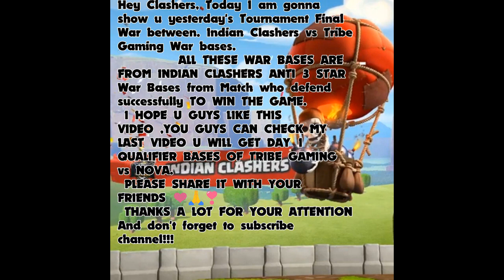BEST WORLD CHAMPIONSHIP BASES : ALL INDIAN CLASHERS WINNING WAR BASES || OP WAR BASES OF TOURNAMENT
Hey Clashers, Today I am gonna show you WORLD CHAMPIONSHIP BASES FROM CLAN INDIAN CLASHERS vs TRIBE GAMING .ALL THOSE BASES ARE 2 STAR BASES WHICH DEFEND SUCCESSFULLY TO DEFEND THEIR TEAM .ALSO I SHARED WITH PROOF OF WORLD CHAMPIONSHIP BASES.  I used to upload videos on war bases of popular clans and new attack strategy that is in my playlist. I provide u best Quality content and u can visit my old videos but some of u guys know it very well about my videos.I hope u guys like this videos also and show some love on my video and hit a like button.

For Clash Of Clan Community 🔥
KEEP CALM
AND PLAY
CLASH OF
CLANS
GAME OF THE YEAR "CLASH OF CLANS"

LINKS :

1.CerealKiller

2. Eleven

3. Drag

Ignore This tag :

Th13

World Championship Qualifier

Tribe gaming

Base building

Best th13 base

Anti 2 Star

Anti 1 star

Anti 3 star

Anti Zap

Anti All troops

Day 2

Qualifier day 2

iTzu

eVe Maxi

eVe Cech

Nick

Lexnos

Th13 war base with link

APK

ESL One

Nova Esports

cerealliller

drag

saleem

eleven

th13 war base from INDIAN CLASHER 2020
th13 war base from team Nova
th13 war base from Tribe Gaming 2020
th13 war base October 2020
th13 war Anti 3 star base 2020
best th13 war base 2020
th13 base
anti zap base
anti 3 star base
anti lightening base
TRIBE GAMING BASES
TRIBE BASE BUILDING

please post your comments in the box 📩  And share with friends.
VIDEO CREDIT : COC STREAMING
BASE BUILDER : INDIAN CLASHERS TEAM